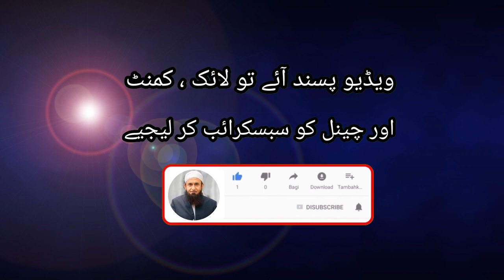How to Celebrate New Year2023 | New Year ko Kaise Manaya jahe | Molana tariq jameel Emotional Bayan